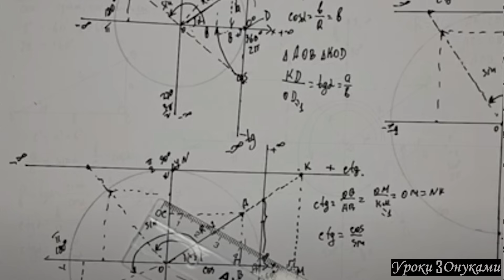000 000 Канал Уроки С Внуками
Почему уроки с внуками?

Выйдя на пенсию, пришлось заниматься с внуками, добавляя к их знаниям, которые они получили в школе, дополнительные, связывая успехи естественных наук: физики, химии и математики с повседневной жизнью в современном мире. В наше время практически все пользуются плодами естественных наук, причём многие и не подозревают об их участии в промышленных образцах.

Физика и математика. Как-то внешне понятно, что результаты сегодняшних достижений и на производстве, и в быту — это использование физических законов во многих случаях. Однако математика, на первый взгляд,  не касается этих достижений, тем не менее играет громадную роль. Можно привести много примеров продвинутых технологических решений,  а  о мобильных телефонах и упоминать не стоит. Как пример, это наличие дисков DVD и проигрывателей практически в каждом доме, или приводов для чтения дисков компьютера. Однако немногие знают, что  лазерные блоки в этих устройствах, созданы в том числе благодаря решению дифференциальных уравнений второго порядка.

Физика и математика связаны настолько, что без глубокого изучения математики, изучать как предмет физику можно только поверхностно. Тем более, что на различных вступительных экзаменах, тестах, ЗНО, олимпиадах требуется знать не только законы физики, но и уметь решать множество задач, а там без математики...

Все задачи, которые приходилось решать с внуками, решено представить для помощи другим, у которых, по разным причинам, нет возможности получить подсказку или консультацию, но есть большое желание узнать, как это можно решить. Поэтому объяснение решения задач, которые приходится решать из множества задачников представляем вам для помощи. Начинается с малого, и со временем будет добавляться новыми решениями.